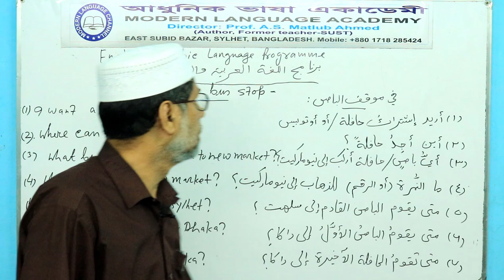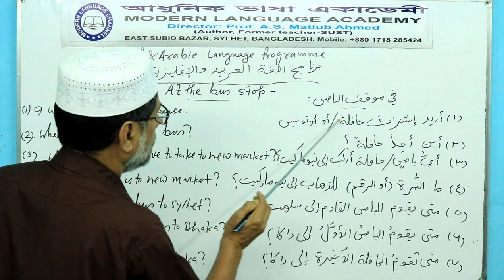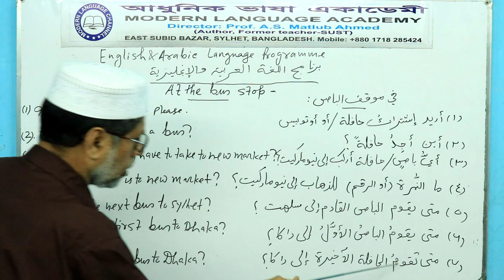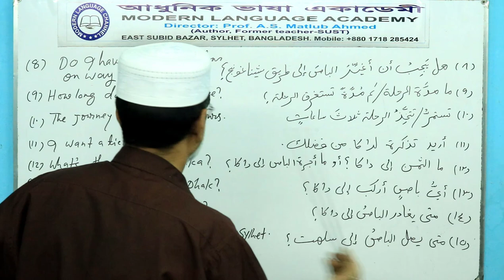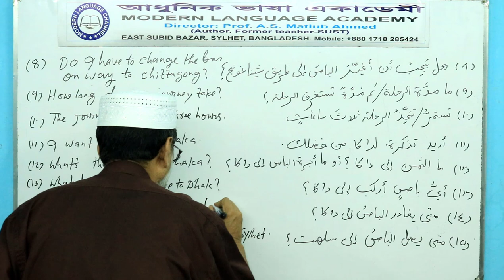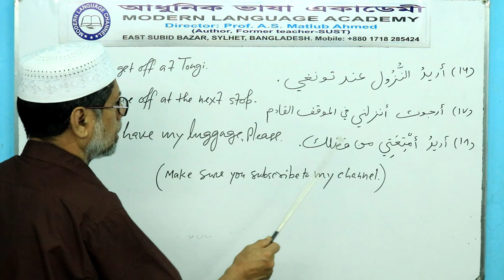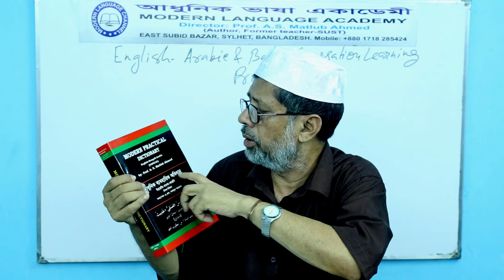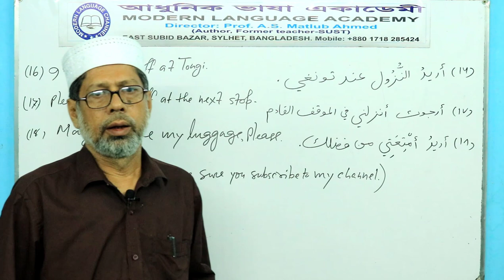English & Arabic Language Programme; At the bus stop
Welcome to our English & Arabic Language Programme from Modern Language Academy, East Subidbazar, Sylhet, Bangladesh.
Today  we'll learn some linguistic simple terms.
Prof. A.S. Matlub Ahmed, ex Teacher of Shahjalal University of Science and Technology will teach us this program.